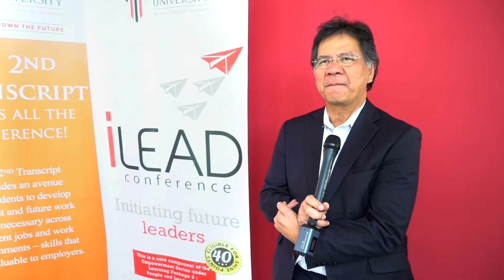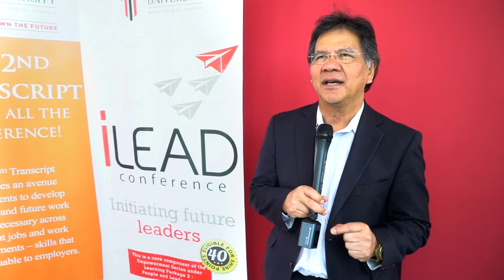4th iLEAD Conference: Dato' Sri Idris Jala, CEO of PEMANDU (Interview)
Dato' Sri Idris Jala speaking about the 4th iLEAD Conference, organised by Taylor's University